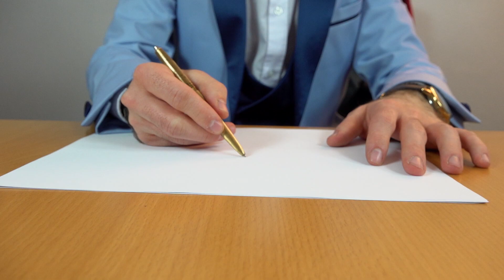Vom Sammler zum Uhrenproduzenten: Roberto Senatore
In der letzten Sendung «Pippia – Der Autogrammexperte» hat es Roberto Senatore schon angetönt. Wegen immer raffinierteren Fälschern hat er als Sammler die Faxen dicke. Aus diesem Grund löst er aktuell seine Autogramm-Kollektion auf und steigt ins Uhrenbusiness ein. Was er mit seinen Retecta-Watches anders machen will und was mit den verbliebenen Unterschriften passiert, seht ihr hier in der vierten Sendung mit unserem Autogrammguru Alessandro Pippia.